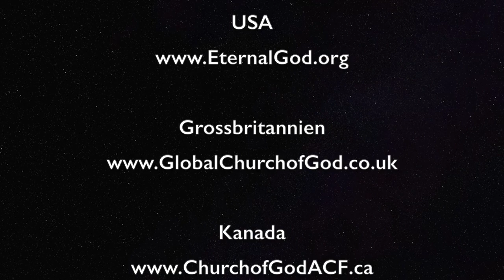Die Narren und die Toren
Es gibt drei Aspekte, über die die Bibel spricht, wenn es um die Worte „Narr", „töricht“ oder „Torheit“ geht.  Wie beschreibt die Bibel einen Narren und was sagt die Bibel über Torheit? Was bedeutet es, wenn die Bibel über die törichten Dinge der Welt spricht?